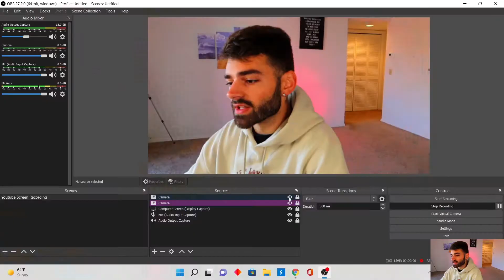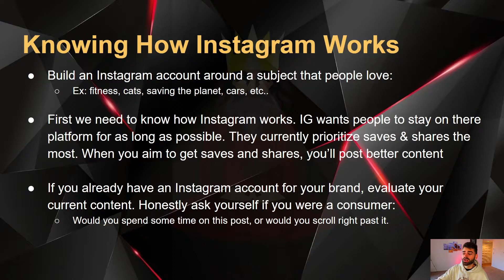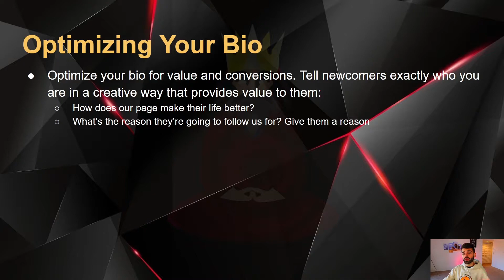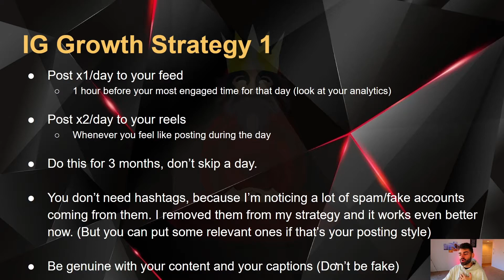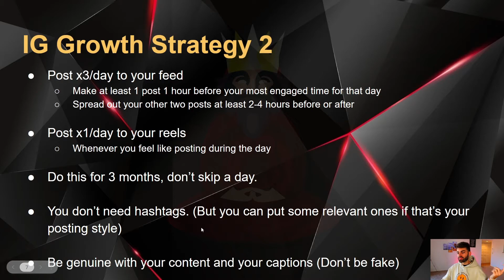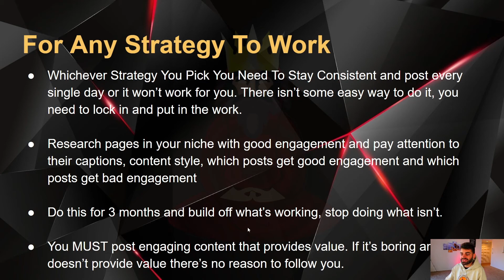How To Grow Your Instagram Organically (Ecommerce) | Brett Fallarino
💎🥷 JOIN THE #1 FACEBOOK ADS MENTORSHIP
➡️ A Student Just PROFITED Over $225,000 In 1 Month!

Grow your Instagram followers organically with this Organic Instagram growth strategy. You can use this Instagram strategy to grow followers on your theme pages, your dropshipping stores Instagram account, or for your ecommerce brands Instagram page. Enjoy!
- Lord Ecom / Brett Fallarino

Please keep in mind: In order to get the best results from these strategies your store’s structure needs to be in place. This means to have a professional website, test value providing products, align your ad copy and creatives to fit the market, and lastly line-up your price point and offer to incentivize sales. Setting your business up correctly can potentially lead to pretty amazing results. I hope you enjoy the value provided!